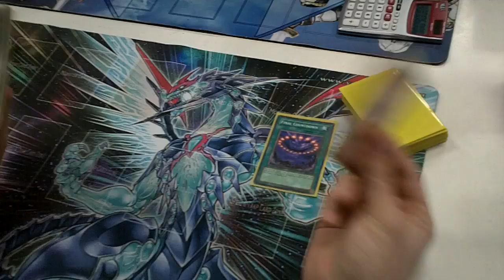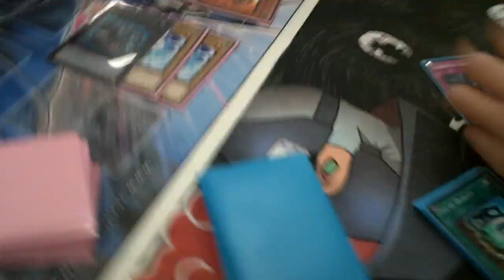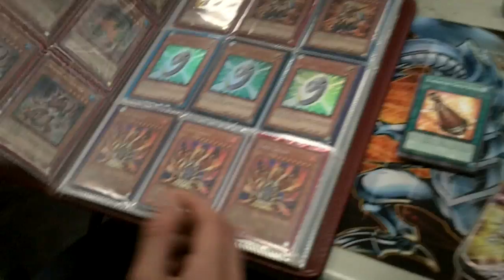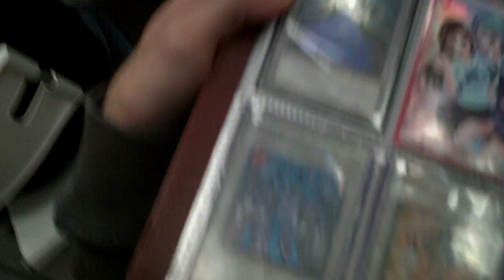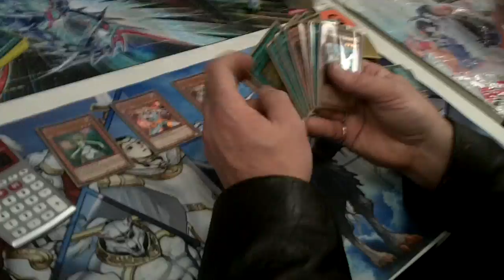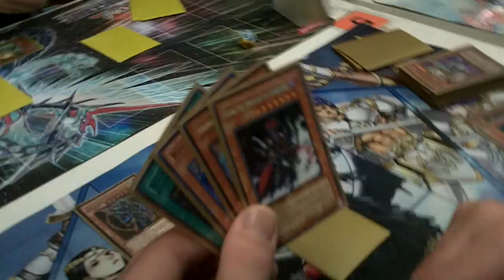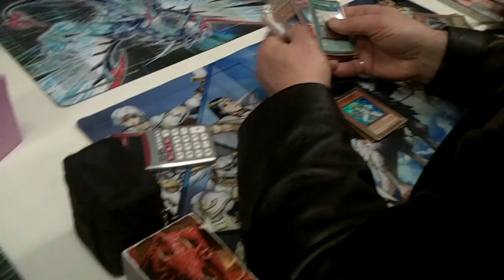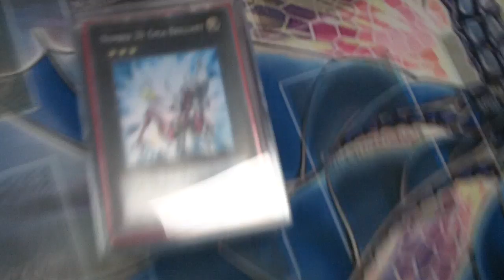Cody running around with my camera pt.1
I gave Cody my camera and set him loose. this is the result.

Can I take Alex and his Final Countdown stall deck down?